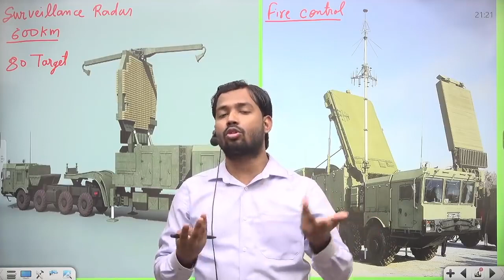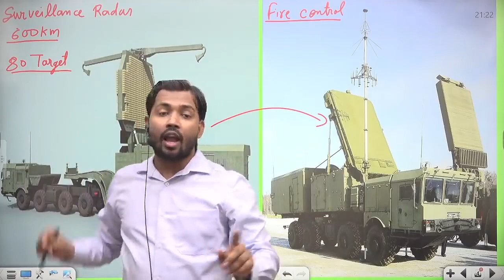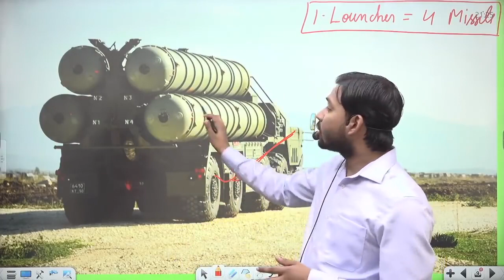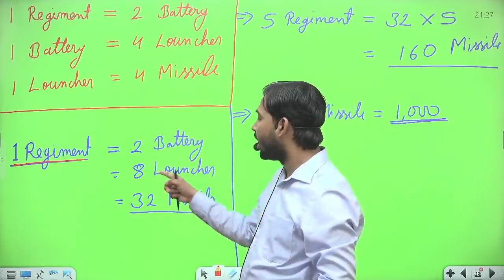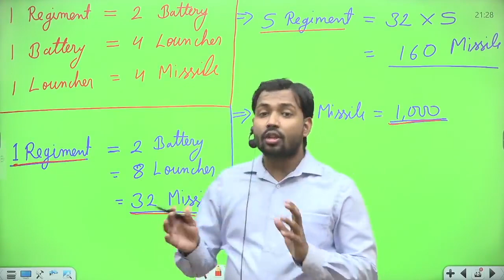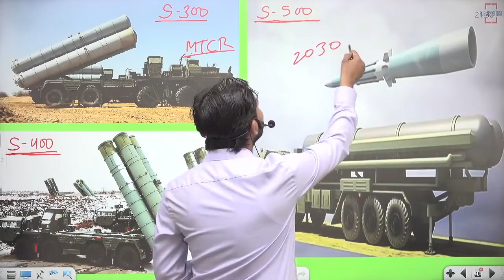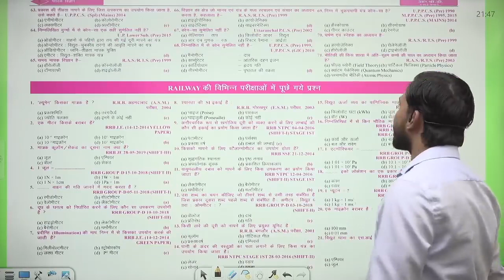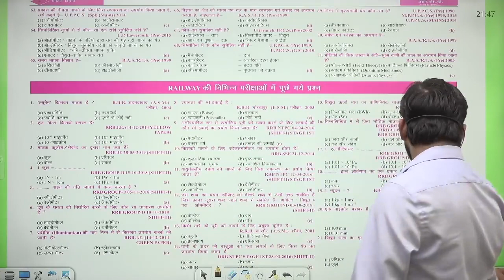S 400 MISSILE KHAR SIR RESEARCH CENTRE PATNA